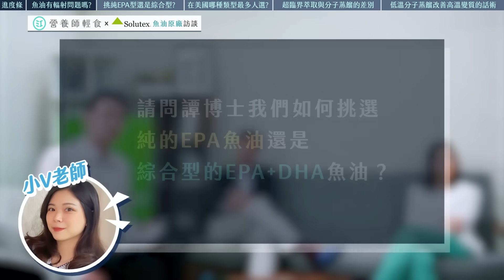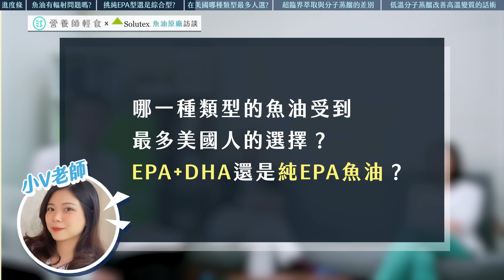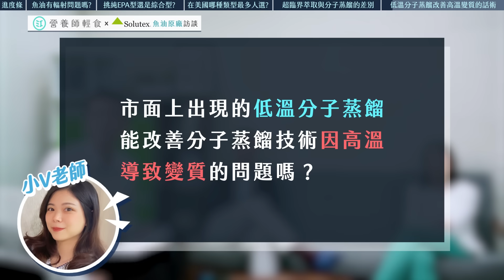魚油會有核輻射汙染問題嗎？綜合型魚油與純EPA怎麼選？邀請西班牙魚油大廠專家一次全解析｜Soulutex｜魚油｜營養師輕食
營養師輕食邀請到西班牙魚油Solutex原廠訪談，
魚油的常見問題，熱門的輻射疑問與過濾品質技術，
一切問個清楚！全面魚油解惑教你正確挑選魚油！

重點章節:
00:00 認明Solutex原廠標章
00:05 魚油有核輻射汙染問題嗎？
00:52 綜合型與純EPA型
01:58 哪種類型最多人選?
02:51 超臨界萃取與分子蒸餾技術差異
04:05 低溫分子蒸餾是商業話術嗎?
05:27 認明Solutex原廠標章!!

不要忘記訂閱打開鈴鐺哦😘 接收獨家營養新知！

東森新聞專訪【益生菌革命4.0】營養師輕食的太空保鮮技術成業界標竿